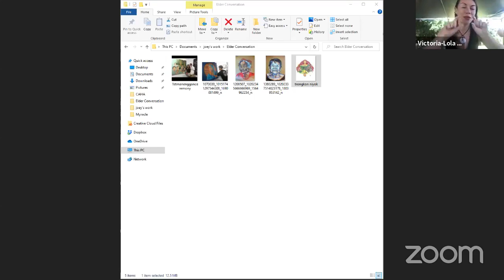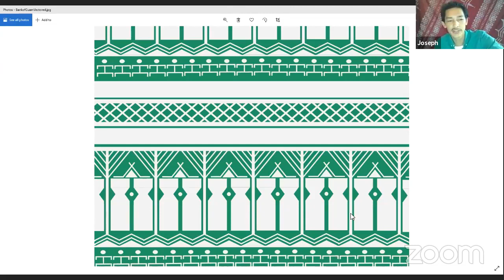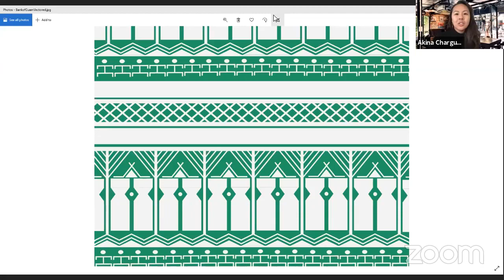Creative Conversation with Joseph Certeza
Join the University of Guam Press for this Mañe'lon i Mantitige' Creative Conversation with indigenous artist and illustrator, Joseph Certeza. Certeza's illustration depicting the coconut tree legend appeared in our award-winning publication, “CHamoru Legends: A Gathering of Stories.”

The legend tells the story of a brother and sister who had taken care of an elderly woman, and before her death, she gifted them with a seed that became the tree of life – the trongkon niyok. Certeza's illustration of the legend and many of his other works are inspired by his grandmother, Josefa "Tan Pai" Cruz Certeza, who dedicated most of her life to healing her people as a Yo'Amte and Kahkana.

During this Creative Conversation, Certeza shares ways we can honor our elders' stories through art. He is also the co-owner and artist of Tao Pacific Designs and a board member of the Guam Council on the Arts and Humanities Agency.